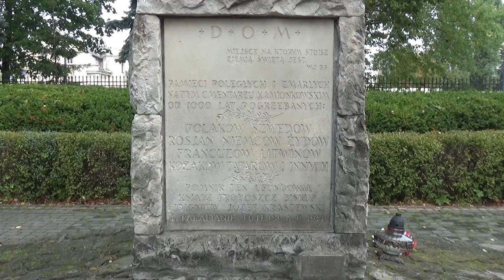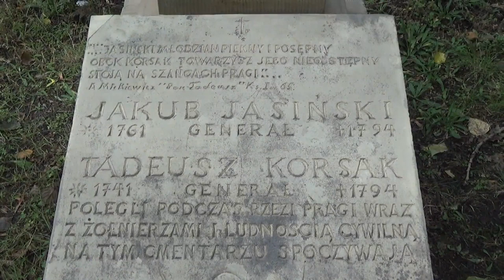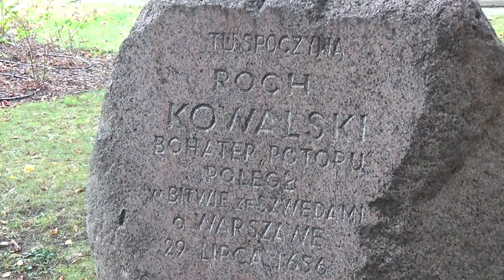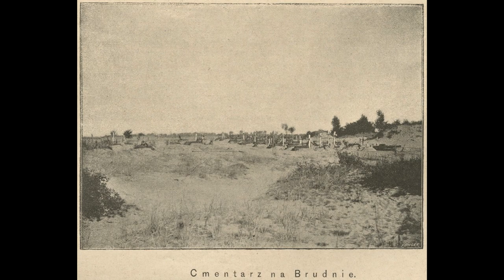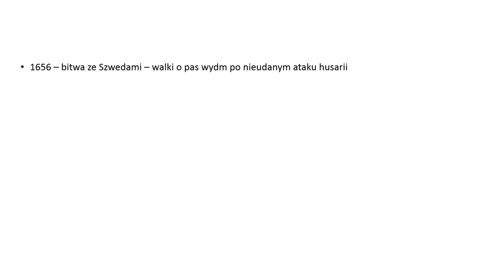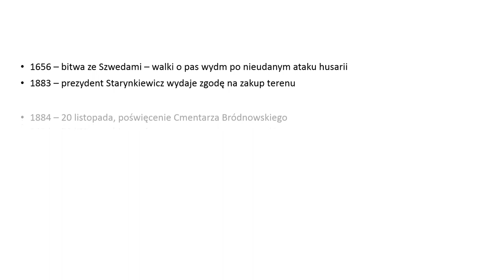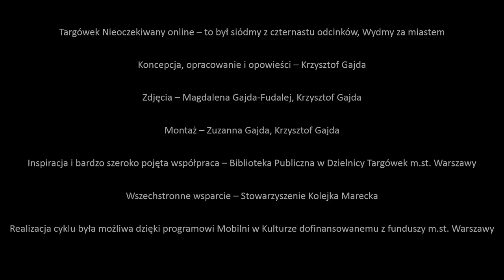TNOnline - Wydmy za miastem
Film poświęcony jest zarysowi dziejów cmentarza na Bródnie. To pierwszy element serii sześciu różnych spojrzeń na ten arcyciekawy zabytek. W kolejnych odsłonach opowiadać będziemy o ewolucji pomników, fotografii nagrobnej, przenikaniu kultur – i oczywiście także losach pochowanych tu ludzi. Dziś kilka obrazków z historii cmentarza. Założony został w latach osiemdziesiątych XIX wieku, jednak nasza opowieść zaczyna się w roku 1656...